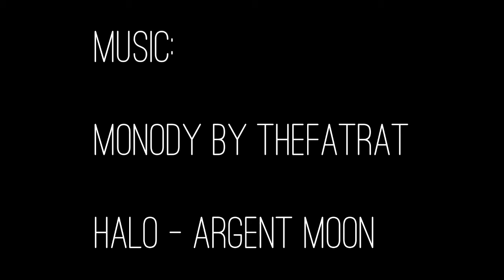Medics in Battlefield 1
People are always saying medics never revive them in Battlefield 1! So I take the time to investigate into this theory and see how many people really do revive in Battlefield 1!

Credit to the suspense music starting around 4:25 goes as it is his song!